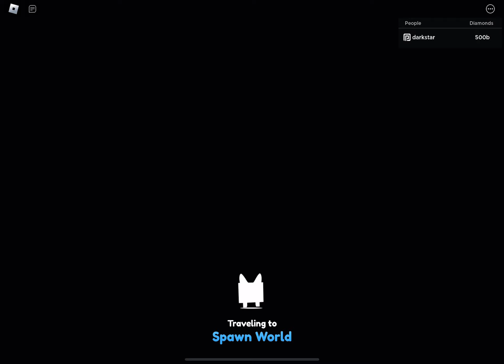unbanned psz for free!